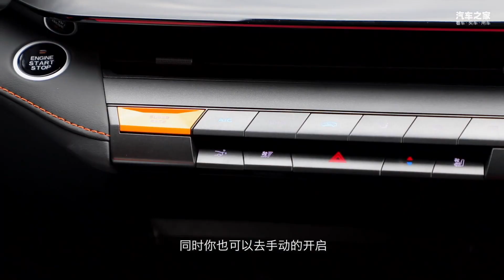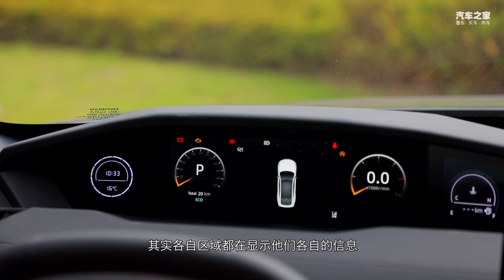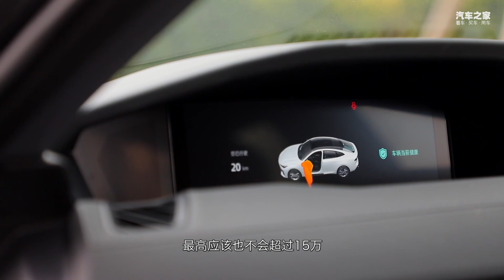真掀背，有了长安UNI-V还买什么奥迪？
车系： 长安UNI-V